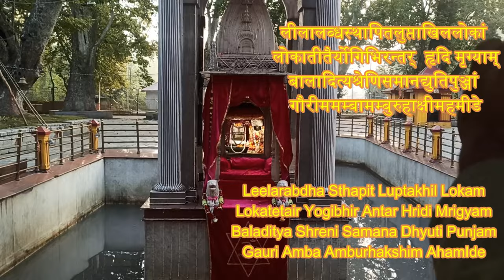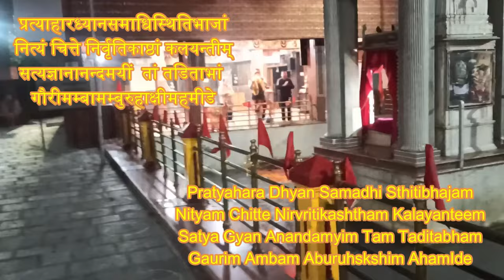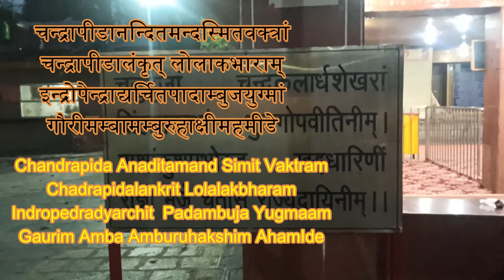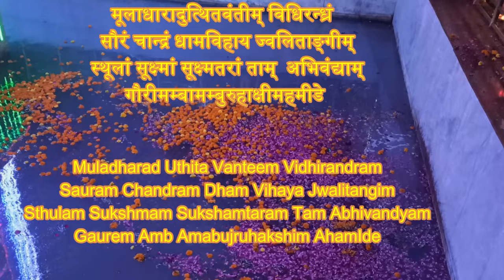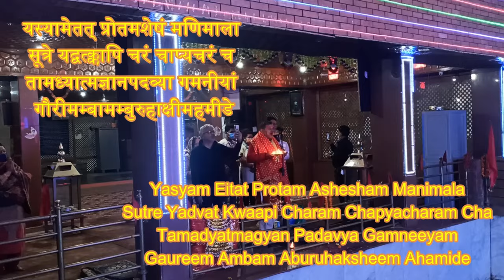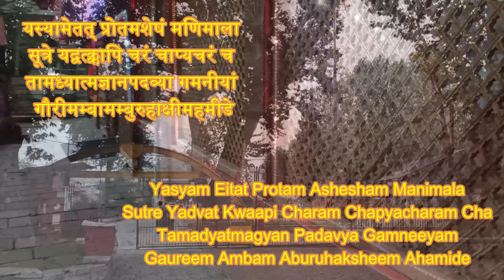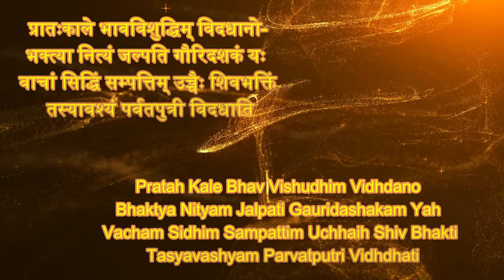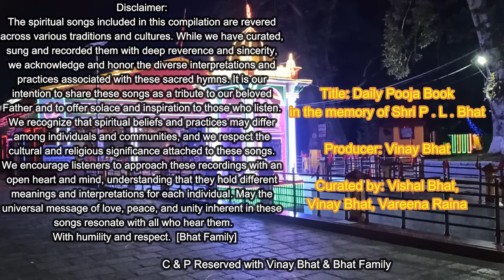Leelarabhdha | Soul Inspirations | Vinay Bhat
Embrace the Divine Feminine: Gori Mata Stuti 🌸🙏 Enter into the sacred realm of devotion with the enchanting Gori Mata Stuti, a heartfelt hymn praising the divine feminine energy. Join us as we pay homage to Gori Mata, the embodiment of grace, compassion, and nurturing love.Experience the uplifting melodies and soul-stirring verses that celebrate the divine presence of Gori Mata in all her splendor. Let her divine blessings shower upon you, filling your heart with serenity, peace, and boundless joy🌺🌟